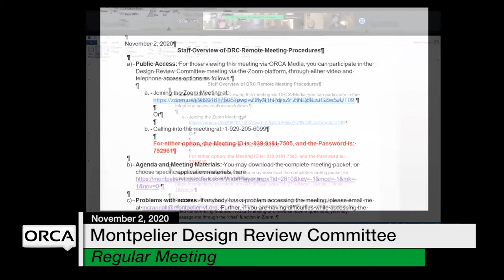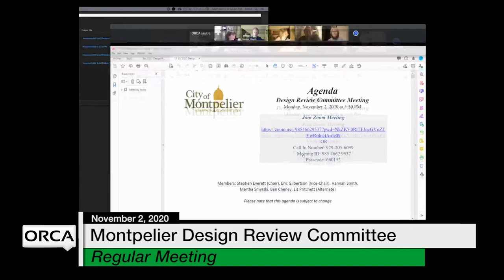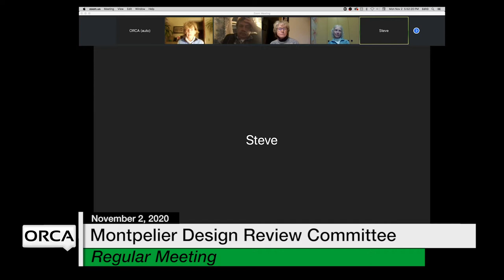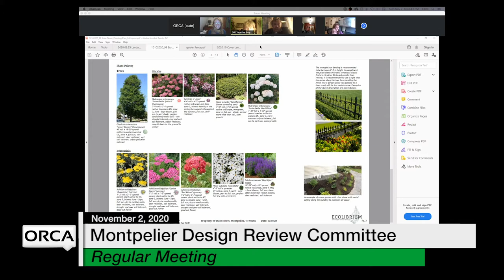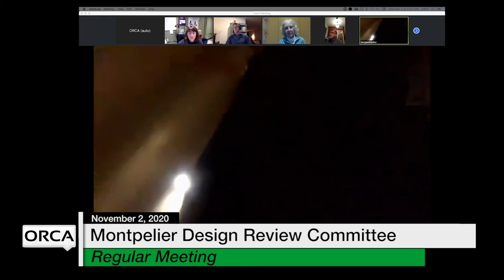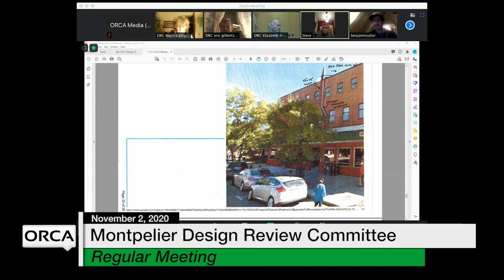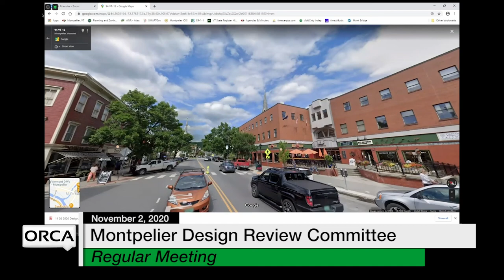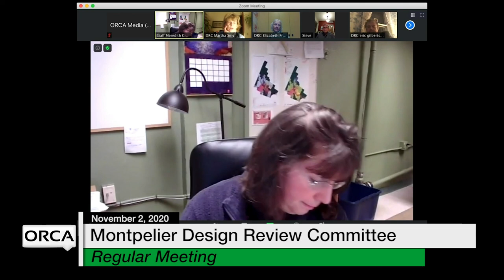Montpelier Design Review Committee - November 2, 2020